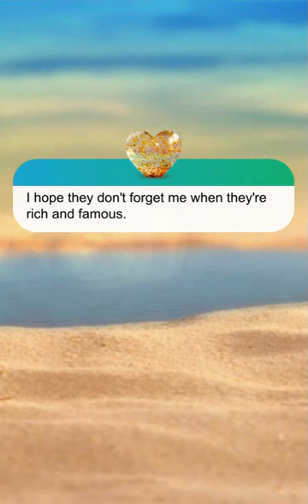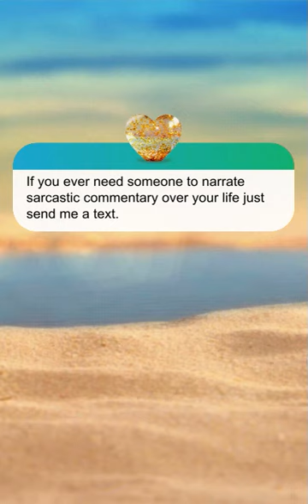Love Island The Game: Season 3, Day 13- FINALE (pt.3) (After Party!) [Yasmin's route]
About this episode: It's time to celebrate at the after party! Who will be making a surprise appearance?